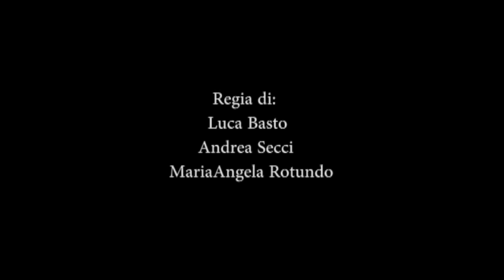L'uomo e la Natura; Andrea Secci e Luca Basto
Nel 2014 abbiamo realizzato questo cortometraggio per far capire quanto sia profondamente sciocca la visione di alcuni esseri umani che per motivi traumatici o convinzioni derivanti da teorie sconclusionate, detestano la presenza di altri esseri viventi al di fuori della propria specie UMANOIDE.